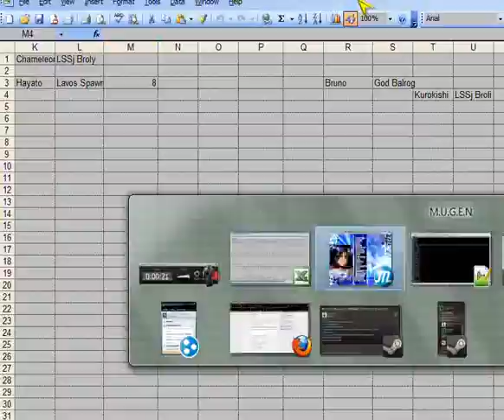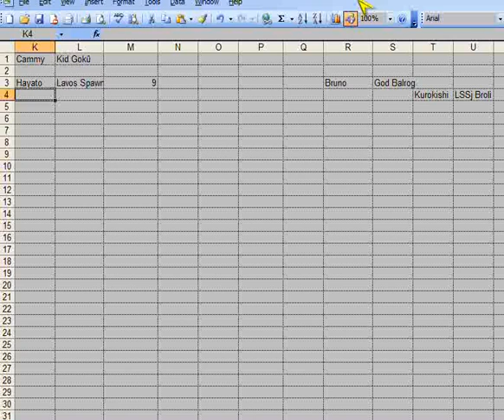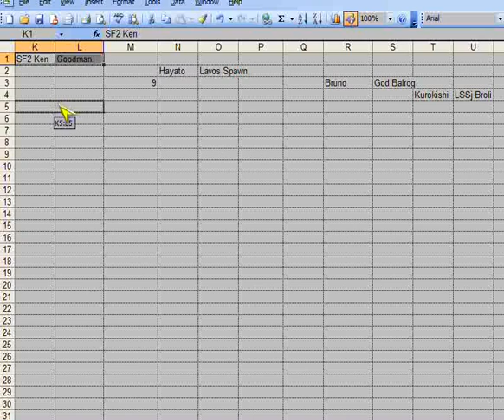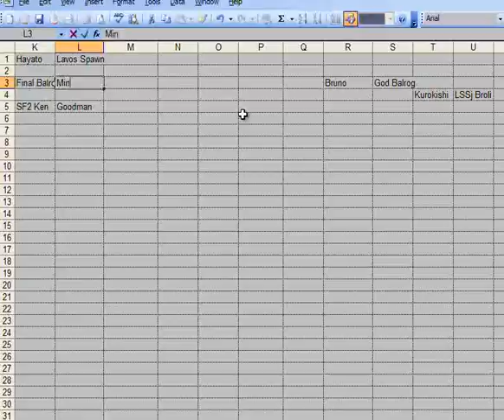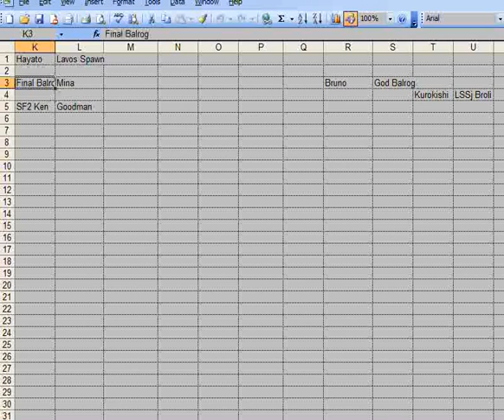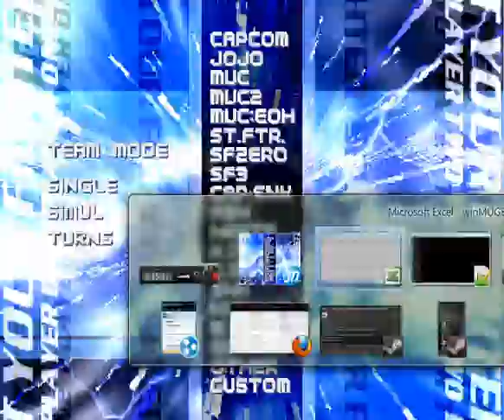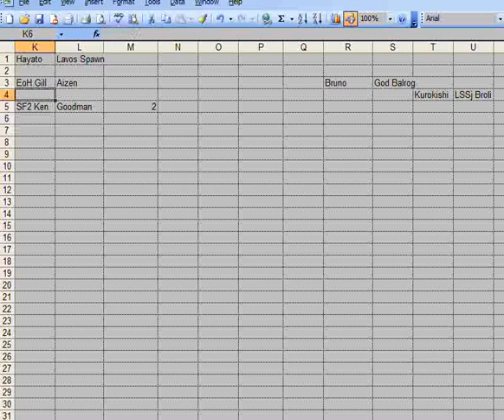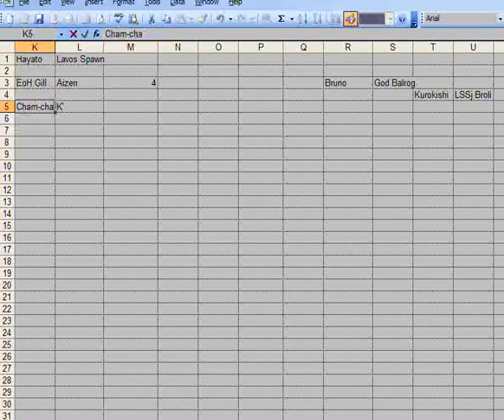MUGEN AI Doubles - Trial Freebie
Final Balrog gets his free shot, and another promising team goes down in flames...

New teams in this segment:
Kid Gokû by supermystery / MvC2 Cammy (author unknown)
SSF2x Ken by Jhun-hoon Goon + zolagun & shacti + zamtong / Goodman by afuron
Final Vega/Bison by N64Mario / SS0 Mina by PriPri Man
Malin by Joahie & MDK / Casey Jones by Pioupiou
EoH Gill (author unknown, probably same as MvC2 Cammy) / Aizen by Oleg9552
Kunagi by Guo / Vice (Malice) by zzzasd
Sailor Jupiter by sakuraka / KoF02 K' by K.O.D
SS6 Cham-cham by be / KoF Krauser by jin
SF1 Sagat by Falchion22 / LB2 Kagami by Orochi Herman